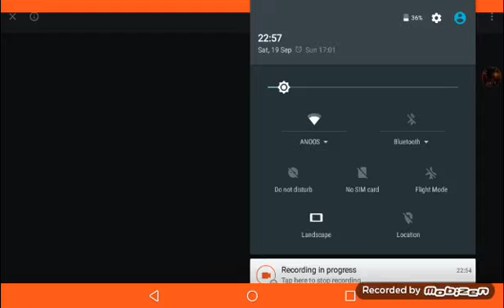A hand coming out of the ground episode 3 of s3.0 in mastercraft